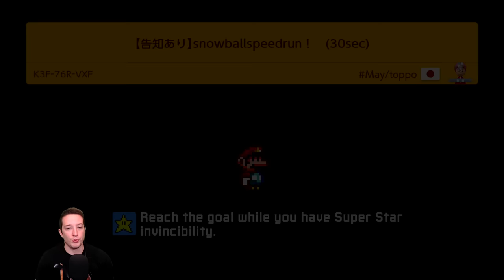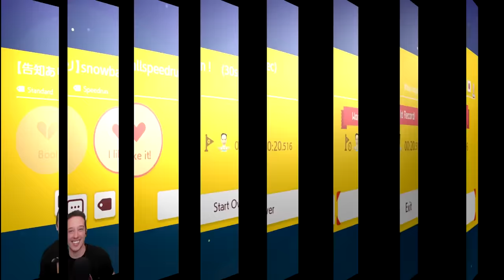An Uncleared Level SO Bad, The Creator APOLOGIZED For It!!!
Today is another episode of the Uncleared (0.00%) level series, where we are attempting to leave no levels left uncleared in Mario Maker 2!

In this video we play uncleared levels where the creator apologizes for it, a level where we save/kill a man's wife, and also a troll level for good measure. Definitely a packed episode!